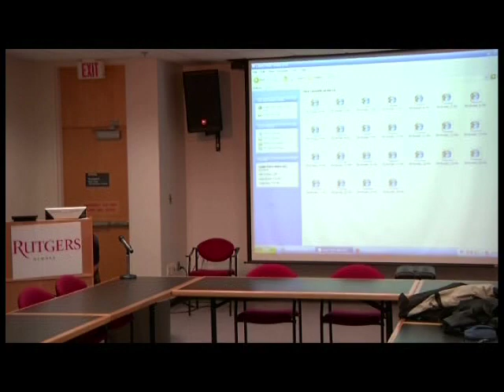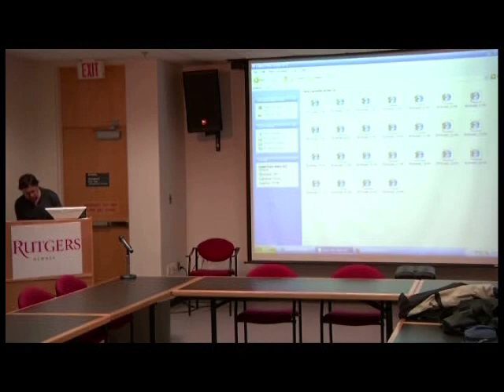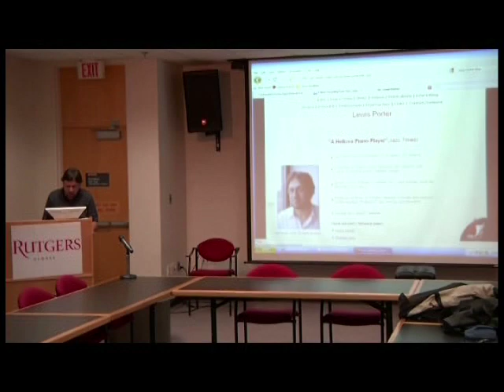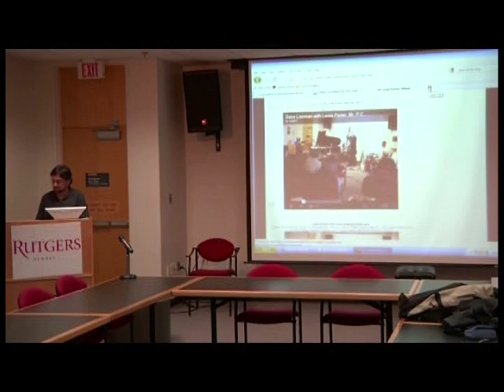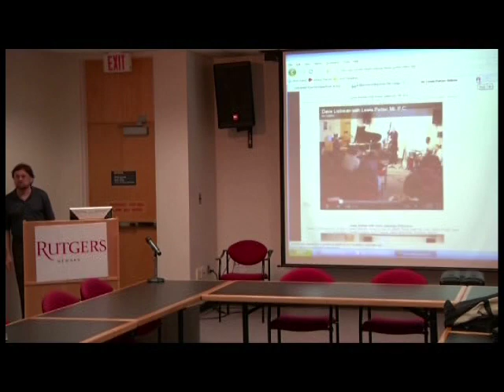Rutgers Jazz MA Alumni Lecture 2011 - Lewis Porter Part 2 (5 of 6)